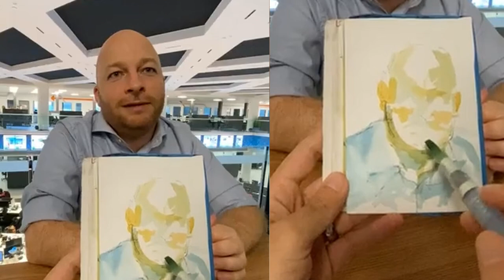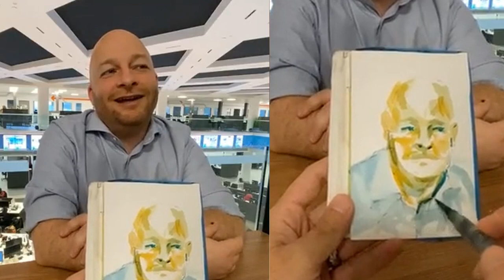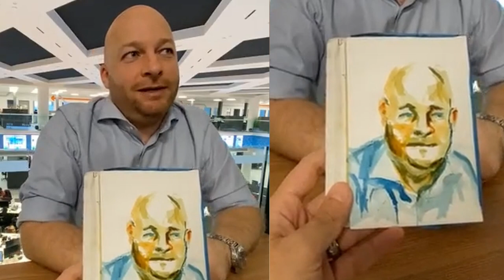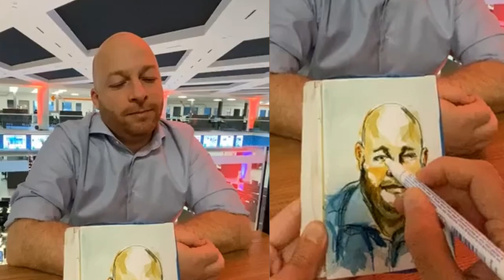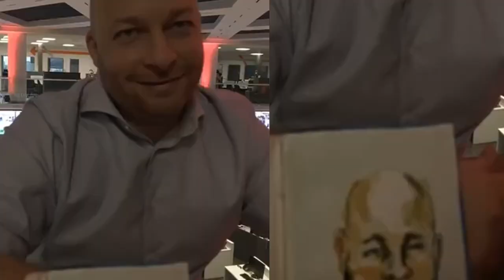Is Netanyahu's new gov't as extreme as expected?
"Portraits of Israel" Featuring Jonathan Oz (Full Interview)
Aaron Poris paints a portrait of Likud Party Political Advisor, Jonathan Oz - live during an interview.

Aaron Poris is a professional Host, Interviewer, Editor, Journalist, Artist, Educator, & Media Personality